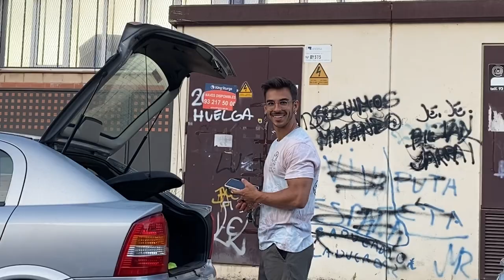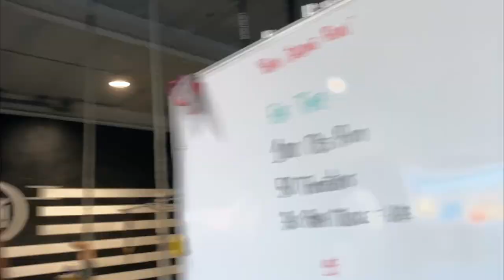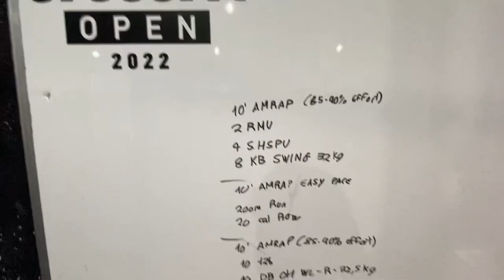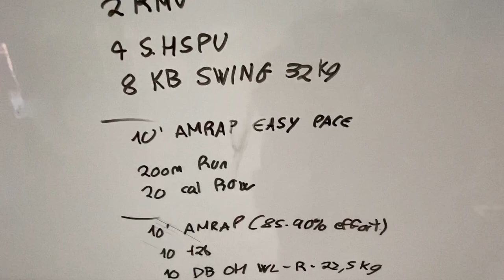ASÍ es un ENTRENAMIENTO de CrossFit al COMPLETO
¿CÓMO es un ENTRENAMIENTO de CROSSFIT?
Hoy porfin os traigo al canal cómo es un entreno de CrossFit al completo (no cómo el de la semana pasada😅).
Cómo vi que el último vlog de entreno recibio mucho apoyo, si veo que este recibe el mismo o más, a partir de ahora voy a subir muchos más vlogs de entrenos.

11:22-14:03 y 14:07-14:24

14:25 - 15:12